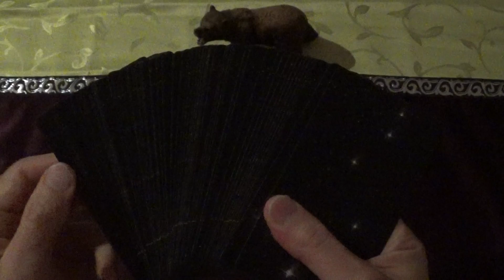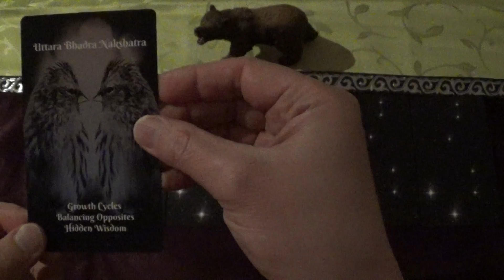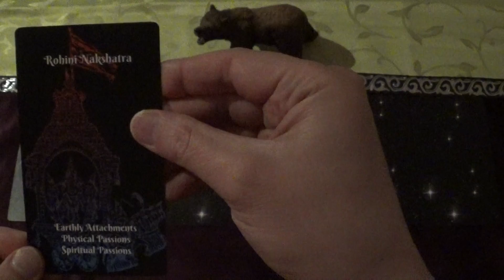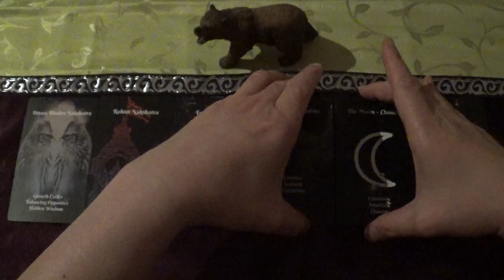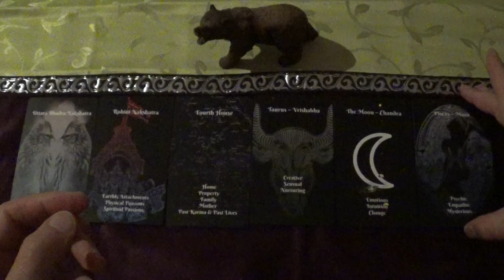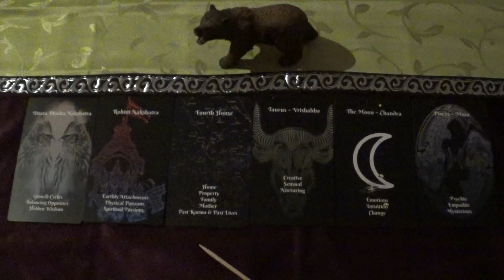Astrology Draw for 08.-21.05.2022 (The Vedic Astrology Oracle, ASMR-style)